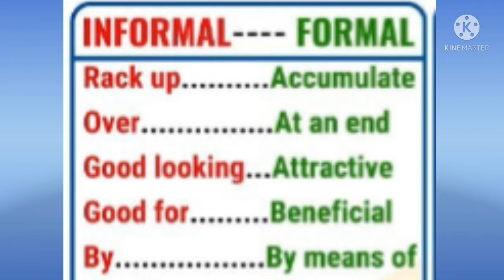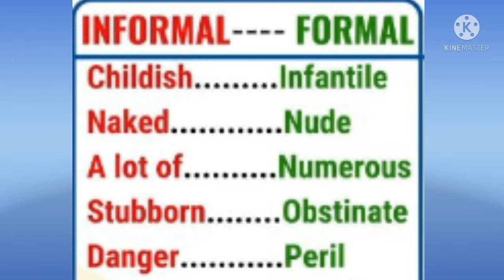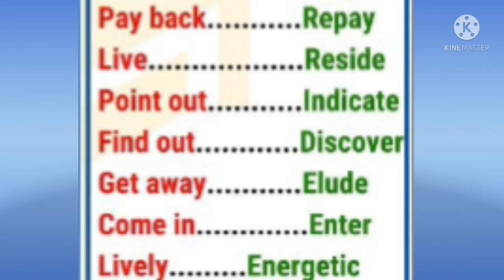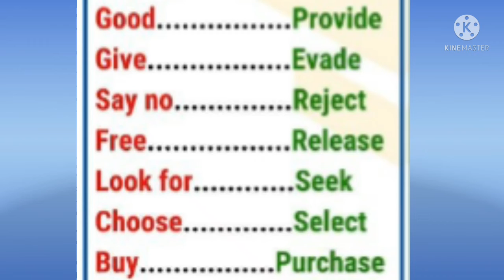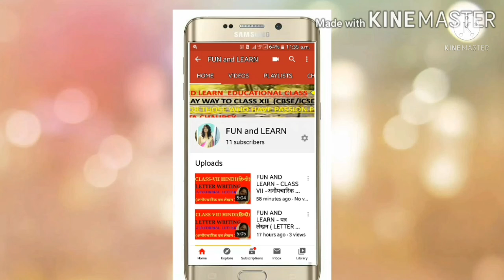Some Formal And Informal words for spoken and written english part-2